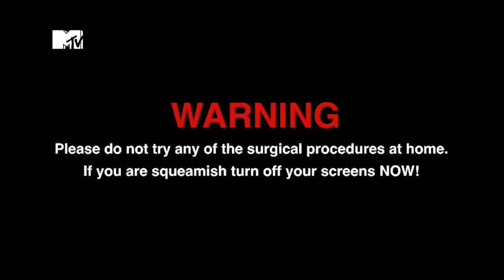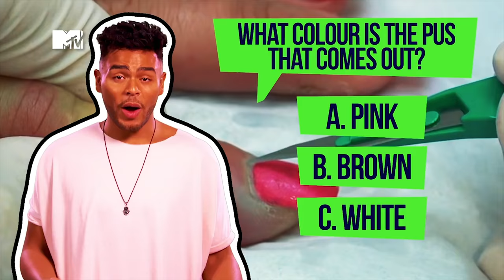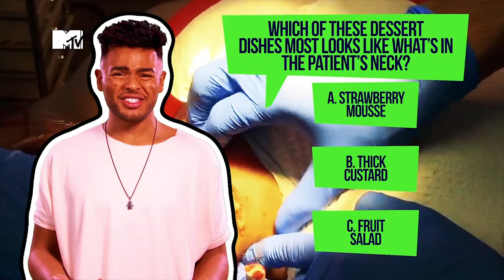An Amazing Pus Rocket Erupts From A Man’s Massive Neck Boil | What The Yuck?! Ep #2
WARNING: EXPLICIT GROSSNESS! Geordie Shore’s Nathan Henry welcomes another unlucky couple to the world’s nastiest gameshow. This week: finger slime, neck boils, gum spots and so much juicy pus!